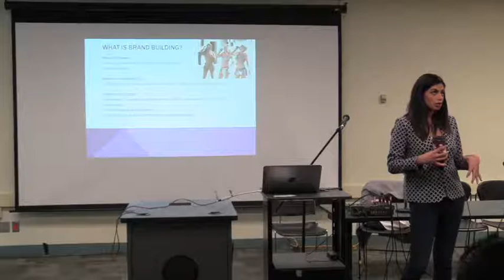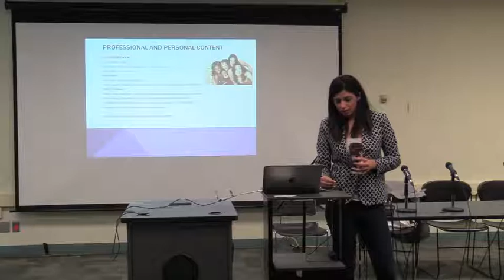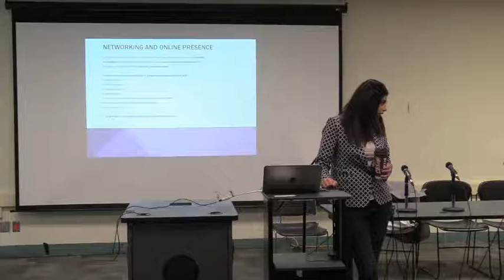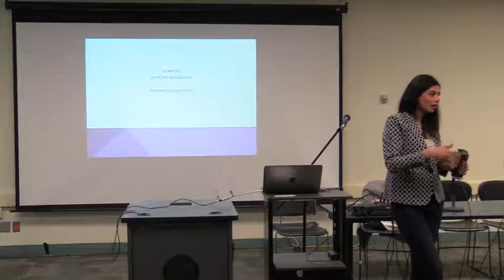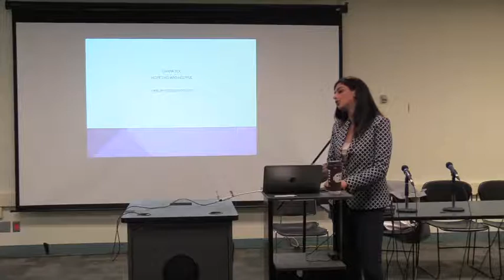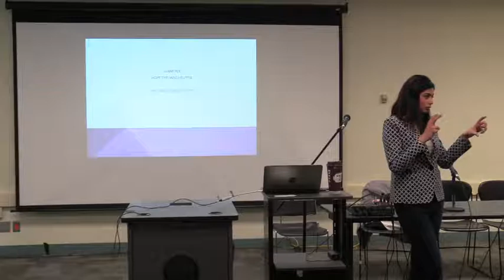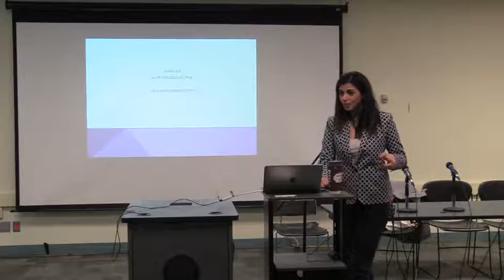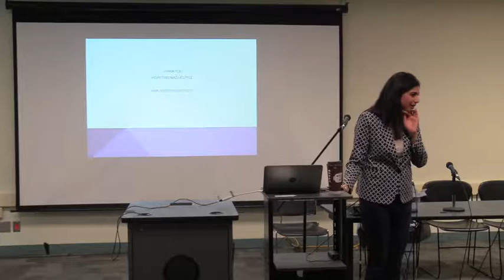Using Social Media to build your brand!